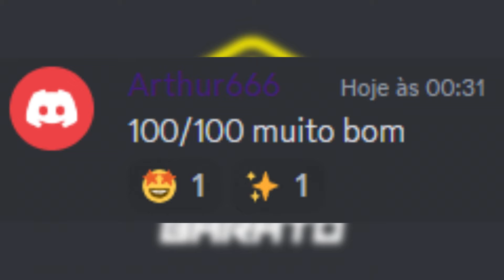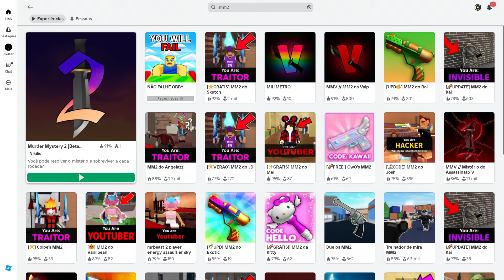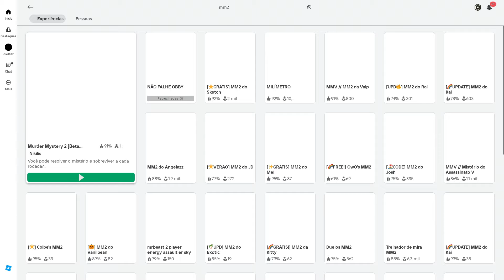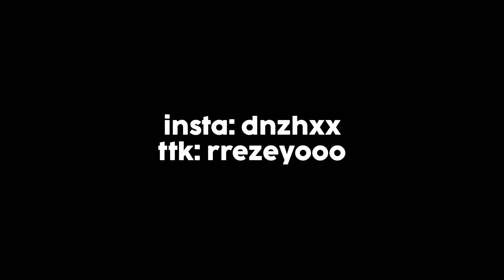trollei todo mundo no murder mystery 2 usando bacon morto (rreze fofo)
ROBUX BARATOOOOOO

rreze fofo